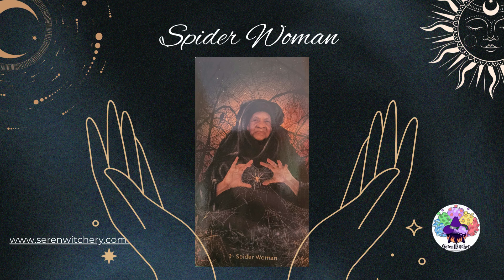W.I.T.C.H. Reading for July 16, 2024